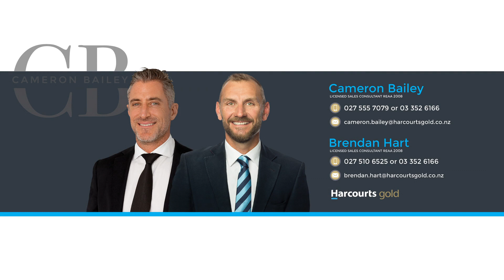2/6 Naseby Street, Merivale